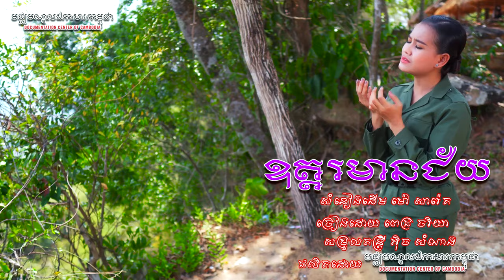GENOCIDE EDUCATION IN CAMBODIA: DCCAM ឧត្តរមានជ័យ | Oddor Meanchey | Pich Chakriya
ឧត្តរមានជ័យ
សំនៀងដើម ម៉ៅ សារ៉េត
ច្រៀងដោយ ពេជ្រ ចរិយា
សម្រួលតន្ត្រី​ អ៊ិច សំណាង
ផលិតដោយ មជ្ឈមណ្ឌលឯកសារកម្ពុជា